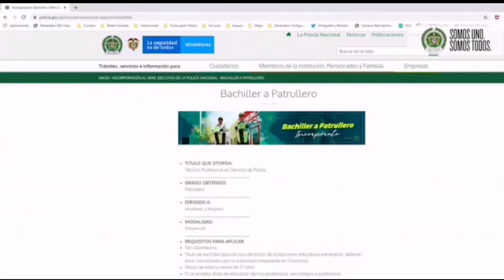Incorporación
Día160 | La Alcaldía de Guamal a solicitud de la Policía Nacional dispone información de interés en la convocatoria de bachiller a patrullero.